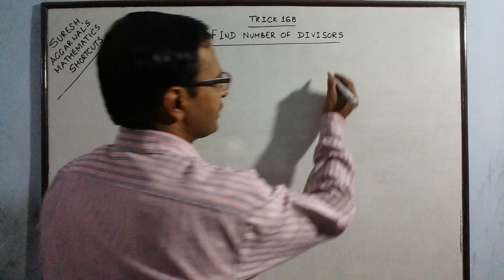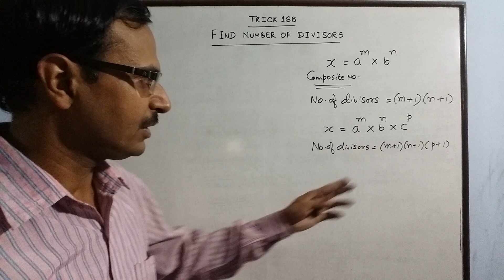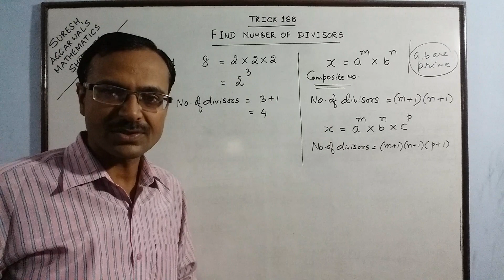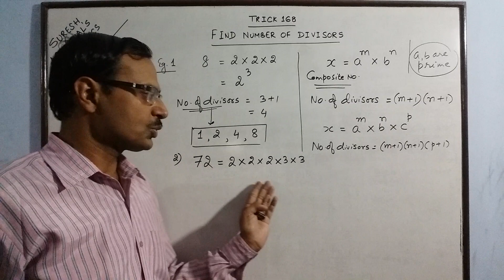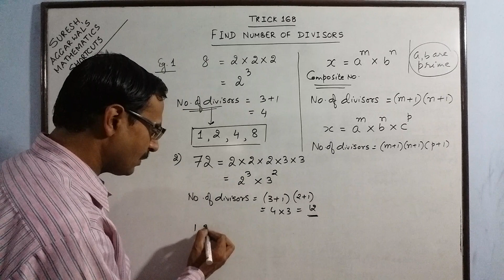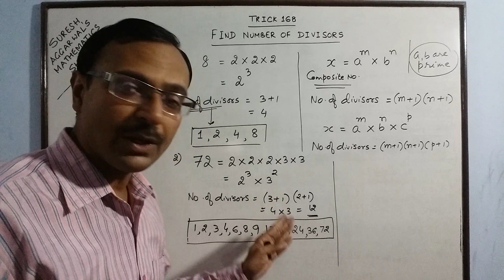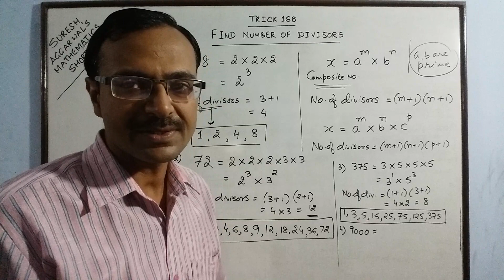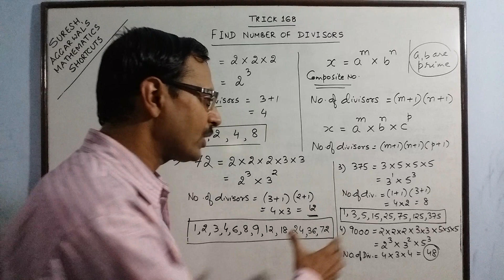Trick 168 - Shortcut to find the Number of Divisors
Here is an interesting method to find the number of divisors of any composite number. too good for students of junior classes and definitely for all competitions involving numerical aptitude test. for more such videos, keep visiting: